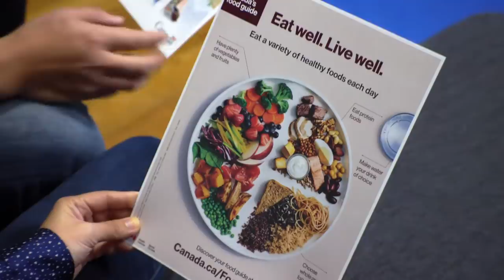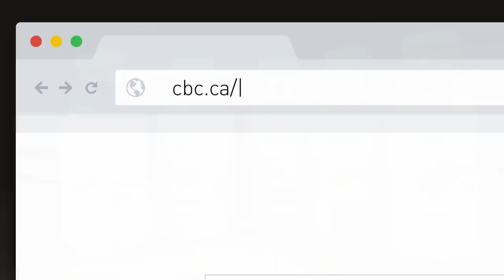Want to skip drinking milk? Watch this first (Marketplace)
Have you cut back on dairy? You're not alone. Many people are opting for dairy-free alternatives like oat milk, coconut milk, soy milk and almond milk for ethical, environmental and health reasons. But our investigation found that giving up cow's milk could lead to deficiencies in essential nutrients like calcium, vitamin D and protein, especially if you're not making very conscious efforts to fill the void.